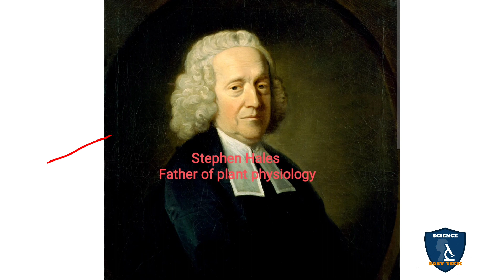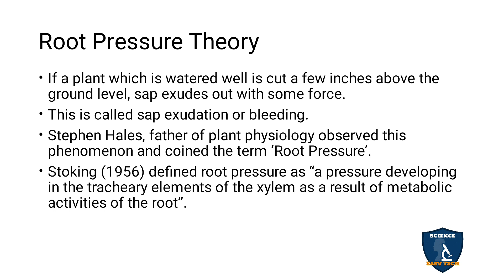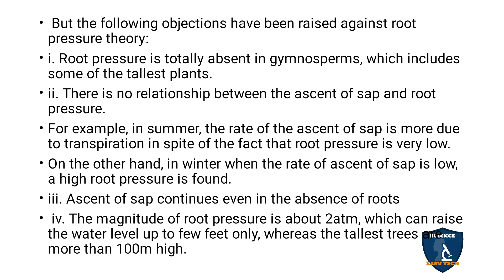Mechanism Of Ascent of Sap (Part 2) in Tamil | Transport in Plants | Botany I Class 11 | NEET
Mechanism of Ascent of Sap  (Part 2) in Tamil | Transport in Plants  | Botany | Science Easy Tech
Subject: Biology- Botany
Class: 11
Unit : 5 Plant Physiology (Functional Organisation)
Chapter : 11 Transport in Plants
Syllabus: TNSCERT
Topic : Mechanism of Ascent of Sap (Part 2 )in Tamil
Root Pressure Theory